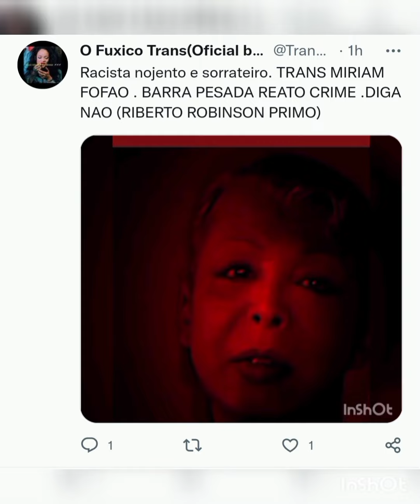lgbtqia MIUXA DIVULGA RIXA de Miriam Fofão com Natalie Marrazzo